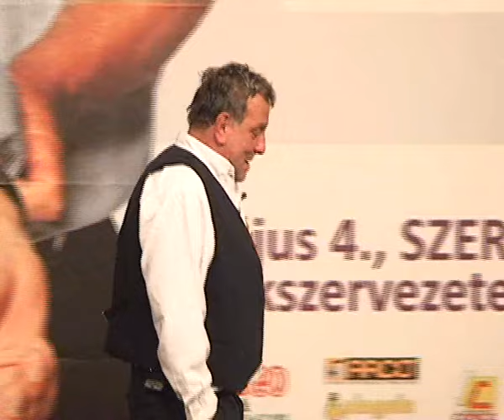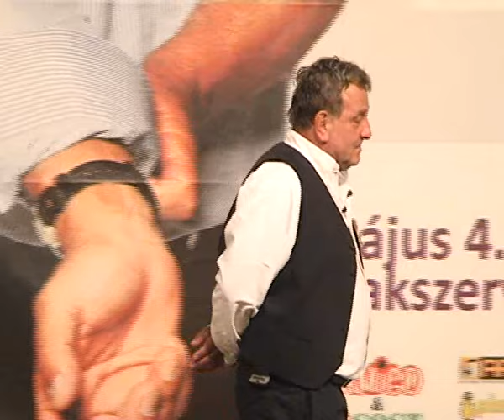Fábry a Szent György Napokon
Részletek Fábry fellépéséből a 20 . ik Szent György Napokon , beszélgetés a humoristával.